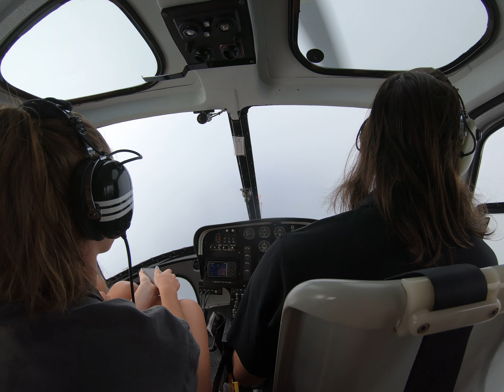kauai helicopter tour feb 2019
coming out of the clouds napali coast